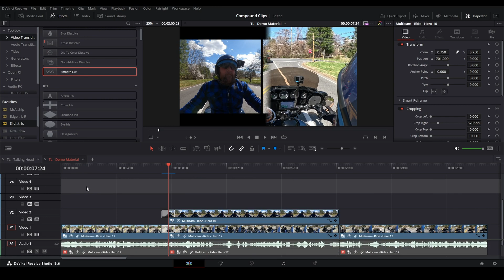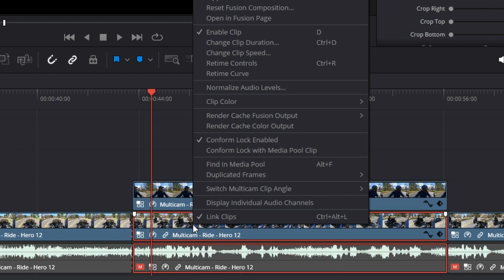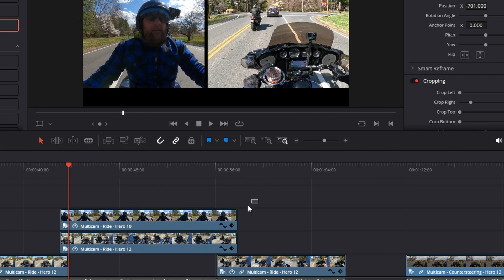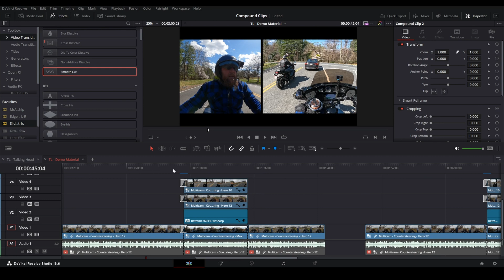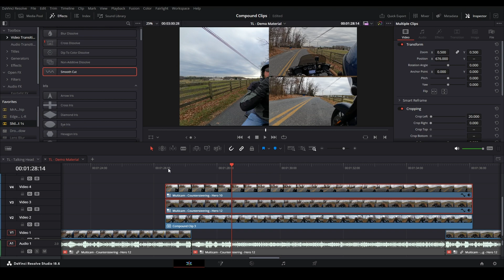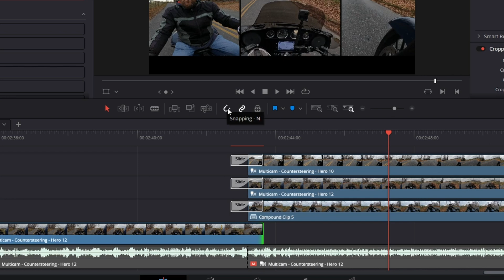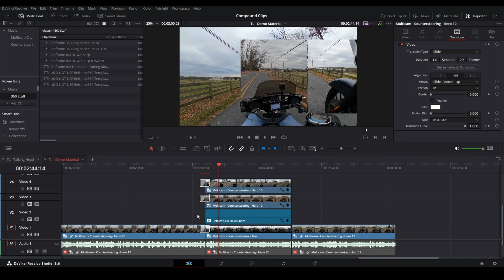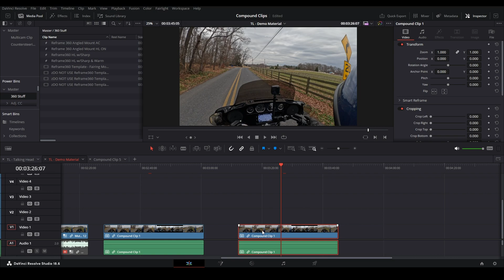MASTER Compound Clips in Davinci Resolve!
Today we're diving into Davinci Resolve 18 and I'll show you how to master Compound Clips - a handy wrapper of a tool that makes transitions easier and has several uses - but also some caveats!

I'll show you how to create them, modify them, and even how to handle when transitions won't cross between clips the way you think they should - lots of good Resolve editing tricks here!

Cameras:
Nikon Z30 Dual Lens Kit
Sony ZV-1 w/ Vlogger Kit
Smallrig Sony ZV-1 Cage
GoPro Hero 12
GoPro Hero 9
GoPro Hero 8

Mics:
RODE Video Micro
Smallrig Wind Muff for Nikon Z30

Camera Accessories:
GoPro Hero 9/10 Max Lens Mod
GoPro Hero 12 Max Lens Mod 2.0
GoPro Hero 9/10 Media Mod
GoPro Hero 8 Media Mod
RickRak Street Glide Fairing Mount
Insta 360 Motorcycle Mount Kit
Insta 360 Bullet Time Selfie Stick Kit

Other Accessories:
Ciro 3D Big A** Drink Holder
Contigo Coffee Mugs
Velcro Straps

Game Music Series 001 [8bit arcade] by Sascha Ende